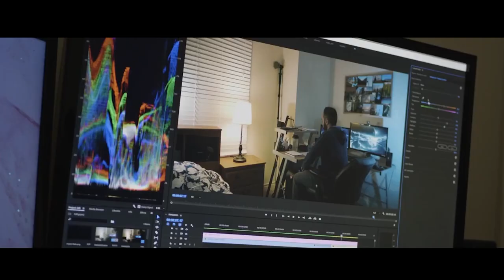Faculty and Graduates Review the Film Production Diploma in Detail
Join faculty and graduates as they review, in detail, the Toronto Film School’s Film Production Diploma – a hands-on, 18-month program in which students learn all facets of the film and television industry. During the Film Production Diploma’s six terms, students get the opportunity to tackle everything from directing, producing and editing, to cinematography, audio and beyond.